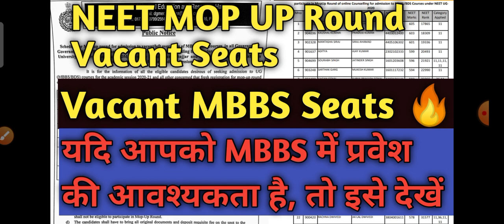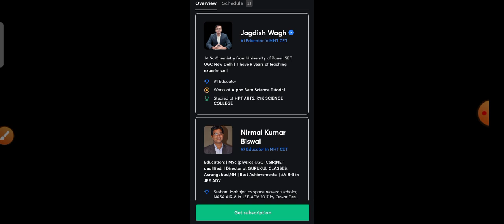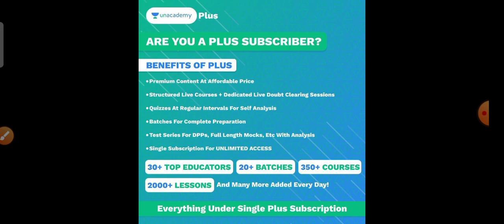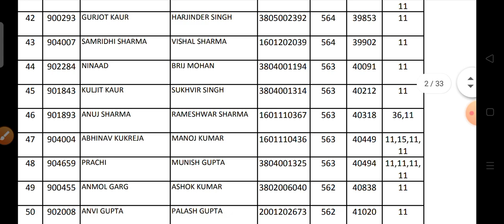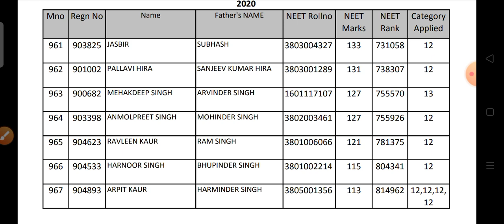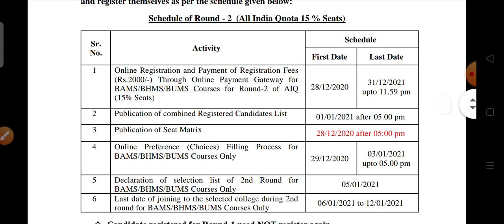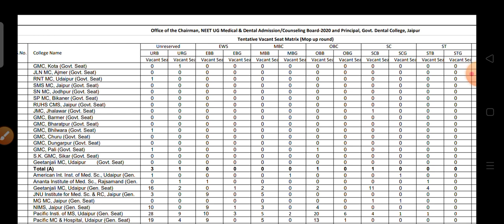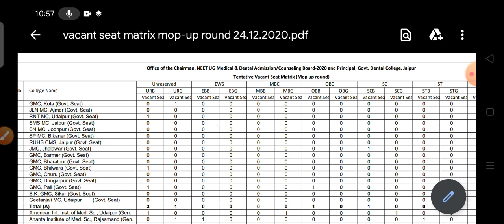Neet 2020 MBBS Vacant Seats in All States 🔥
Start your Preparation for MHTCET 2021 with best educators.

1. Learn from your favourite teachers
2. Dedicated DOUBT sessions for MHT CET 2021
3. One Subscription, Unlimited Access to Live Online Classes and Videos
4. Real-time interaction with best-in-class teachers
5. You can ask doubts in live online classes
6. Limited students in each MHT CET Online Class
7. Download the videos & watch offline

✅For all the new learners of Unacademy, use the code ""RC2020"" to get the subscription for 1 month at Rs 2700/- to get access to the premium content. Limited Period Offer.

neet stray vacancy round होगा या नहीं, vacant seat matrix for mop up round, rajsthan state mop up round cut off, neet mop up round cut off statewise,
neet mop up round cut off category wise, neet mop up round result, neet vacant seat matrix after round2
neet mop up round seat matrix, neet mop up vacant seats, neet mop up round cut off category wise